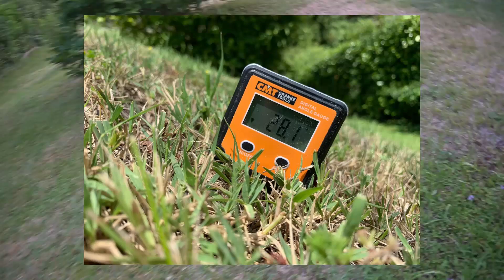Tagliaerba a batteria EGO power+ LM1903E-SP 56V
Recensione / Prova del tagliaerba EGO LM1903E-SP utensile 56v dalle eccezionali prestazioni, ergonomia ed autonomia.
Grande cura a tutti i dettagli costruttivi sia dei corpi macchina, componenti di funzionamento e tecnologie applicate alle batterie.

puoi trovarlo su amazon completo di batteria 5Ah e caricabatterie rapido

oppure trova un rivenditore e tocca con mano l'intera gamma EGO

il faidate su facebook
fai da te universale